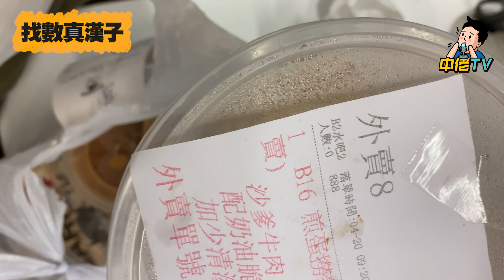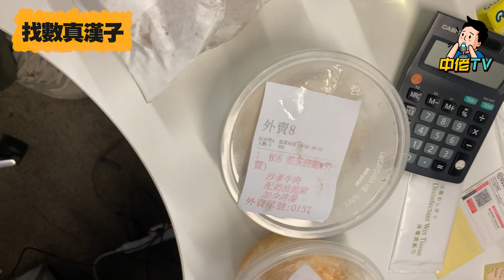【中佬賽馬-賠率送飯之找數真漢子4月20日】Tony 2比1 贏馬圓勝阿肥！今日請食Baron cafe & restaurant B16 早餐有驚喜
阿肥要找數！今次請Tony 哥食Baron cafe & restaurant B16 早餐有驚喜，大家睇片啦！